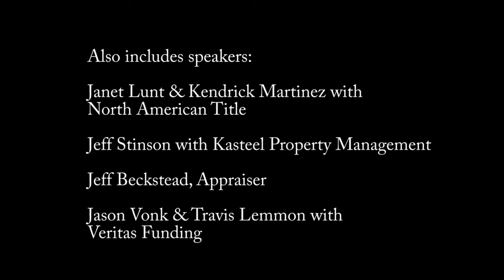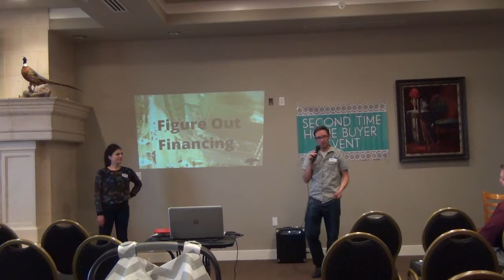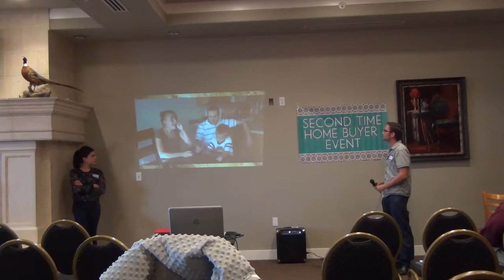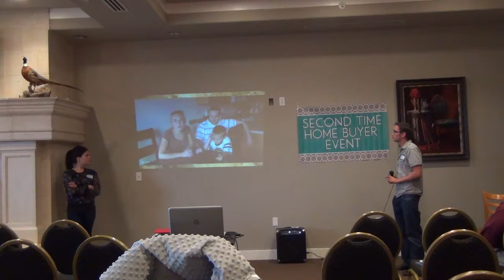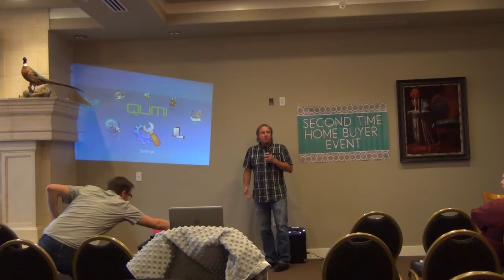Second Time Home Buyer